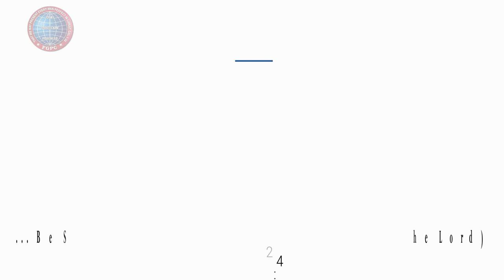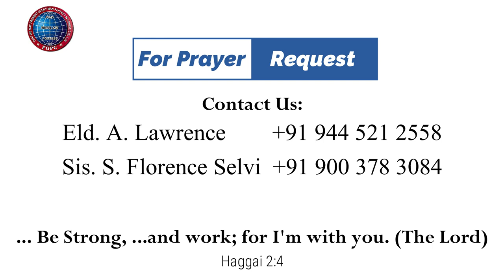அறியாமை இருள் | 07.05.2023 | Pr. I. வினில் சதீஷ் | கடமலைக்குன்று FGPC